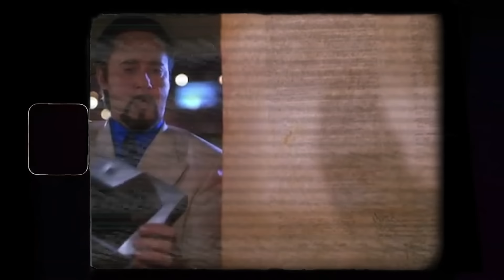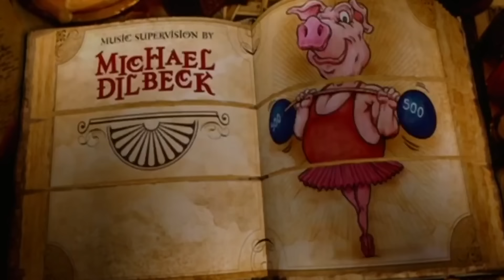The Master of Disguise | Worst Movie | Goose Juice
📌  We watch The Master of Disguise, one of the worst movies ever made. Is it THAT bad...? Yes. Watch it with us.

0:00 - Intro
00:50 - Let's Watch
10:33 - Never Ending Outro